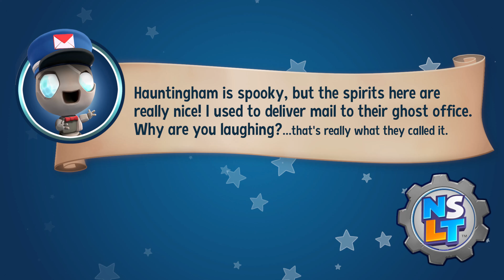New Super Lucky's Tale Mission Might As Well Jump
Hello my name is Visual Walkthrough I am here to help you out with a game called New Super Lucky's Tale  (Release Date:  August 21, 2020).